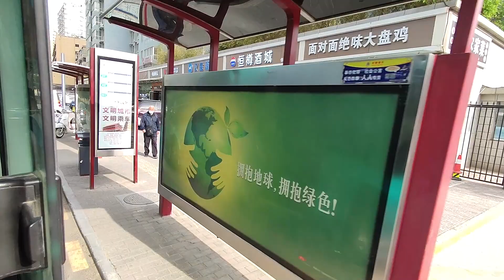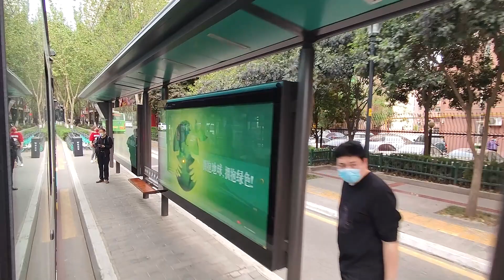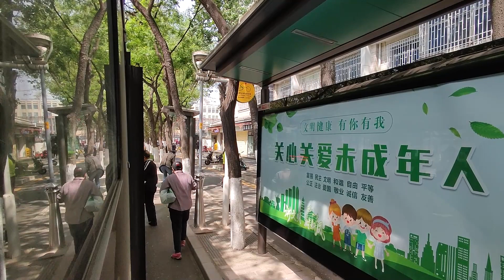在公交车上感受西安街道的风土人情，Feel the customs of Xi'an streets on the bus。西安